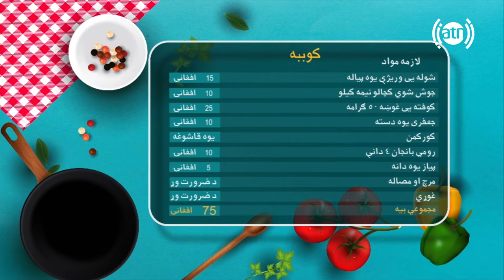بندار له نجیبی سره - طرز تهیه غذای عربی کوببه